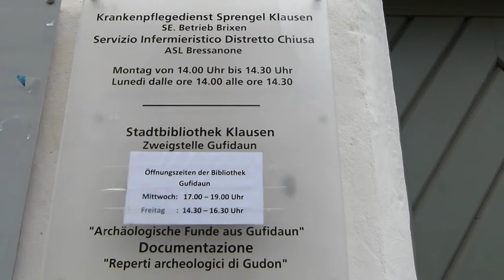Gufidaun Klausen Eissacktal Dolomiten Südtirol Donnerstag 09. Juni 2011.MTS